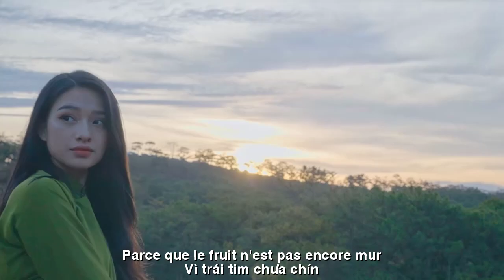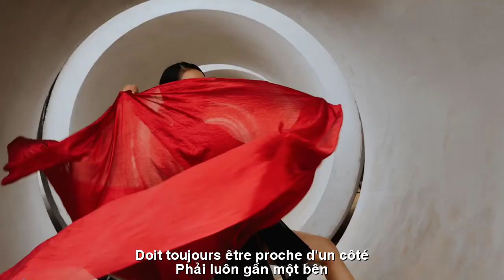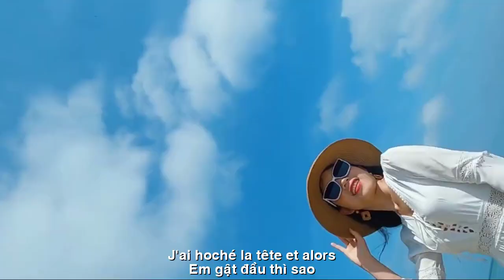[FULL HD]ĐỪNG NÓI YÊU EM ||NE DITES PAS QUE VOUS M'AIMEZ ||TRẦN PHƯƠNG LOAN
TÁC PHẨM:ĐỪNG NÓI YÊU EM
||NE DITES PAS QUE VOUS M'AIMEZ ||
              ĐỪNG NÓI YÊU EM
1450💖   VAN    ANH   • • •
Chớ ngỏ lời ... em xin ...,
Làm con tim xao xuyến !
Thương anh đâu cần thiết
Phải luôn gần một bên ...?!
Tuy hai đứa đều tin
Về chiếc hôn chưa chạm
Mà trái tim dồn dập
Mỗi khi thầm gọi tên ...
Đừng ngỏ lời ... em xin ,
Vì trái yêu chưa chín !
Em qua lần thất hẹn
Nên còn sợ mà anh ...!
Mỗi sáng sớm bình minh
Mình chúc nhau sức khỏe
Chúc an lành anh nhé
Chúc thế thôi nha anh ...!
Còn chuyện ngôi nhà xinh
Và những bầy trẻ nhỏ
Van anh ... anh đừng tỏ
Em sợ ... phải gật đầu ...!!!
           Em  gật  đầu ... thì  sao ... ???
                                        BQTHS - 1450
1450💖 JE VOUS EN PRIE
Ne demandez pas... je vous en supplie...,
Ça fait battre le cœur !
T'aimer n'est pas nécessaire
Doit toujours être proche d'un côté...?!
Même si nous y croyons tous les deux
A propos du baiser qui n'a pas encore été touché
Mais le cœur bat la chamade
Chaque fois que tu appelles silencieusement mon nom...
Parce que le fruit n’est pas encore mûr !
J'ai raté un rendez-vous une fois
Alors tu as toujours peur...!
Chaque matin à l'aube
Nous nous souhaitons une bonne santé
Je te souhaite bonne chance
J'aimerais que ce soit tout...!
Quant à la belle maison
Et des troupeaux de petits enfants
S'il te plaît... ne me dis pas
J'ai peur... je dois hocher la tête... !!!
            J'ai hoché la tête... et alors...???
                                         Commission scolaire - 1450
Đường liên kết của video